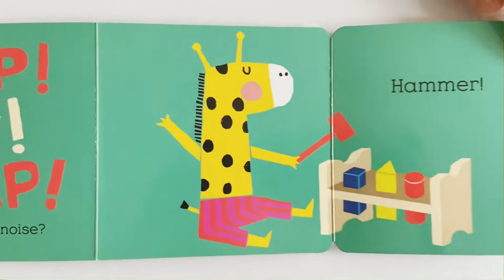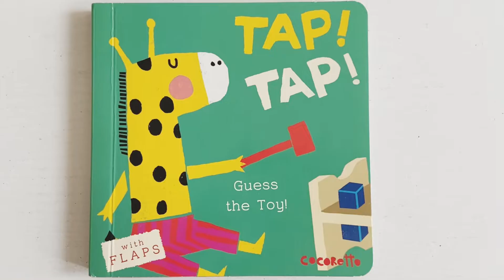Tap! Tap! Guess the Toy! Colourful educational book with Flaps 📕 🦒🐭🚙